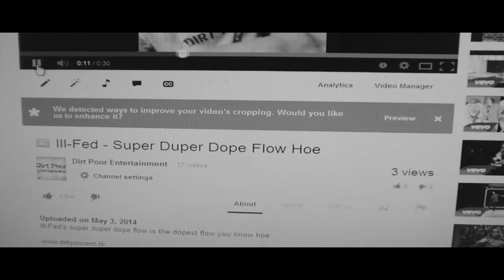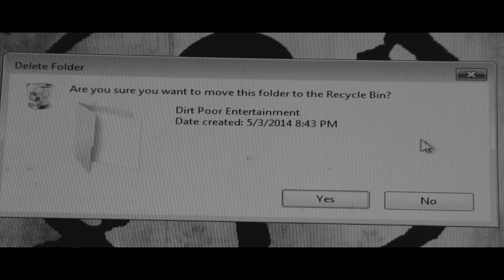Deaf - Ill-Fed (Official Music Video)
Deaf is the second single off of Ill-Fed's upcoming EP "Training Wheels" and was written and recorded by Ill-Fed. The video was also shot, edited and directed by Ill-Fed.

This marks an important milestone for Ill-Fed and Dirt Poor Entertainment as a whole as this is their first official music video!